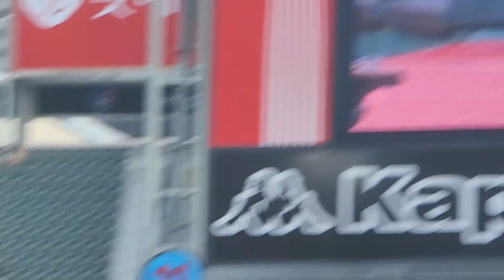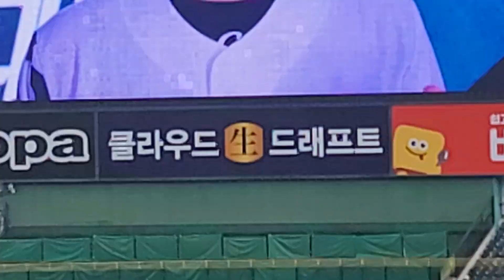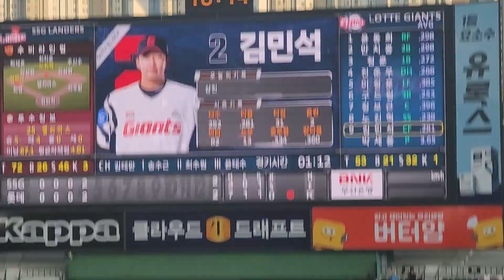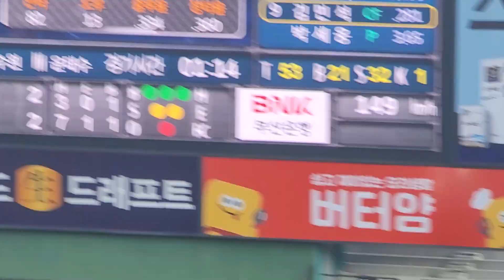사직 발칵 뒤집어졌습니다 역전👍👍👍롯데자이언츠의 저력이 빛나고 있습니다